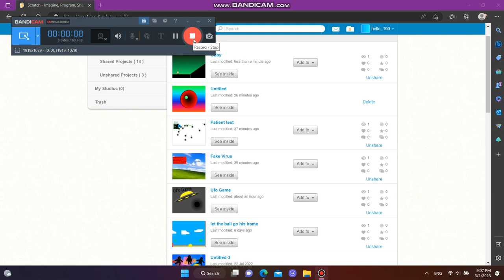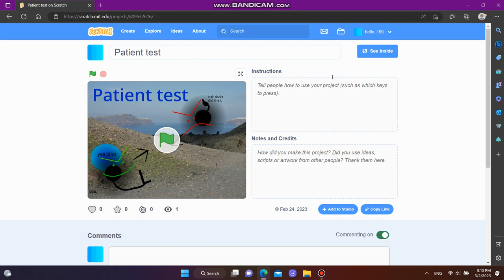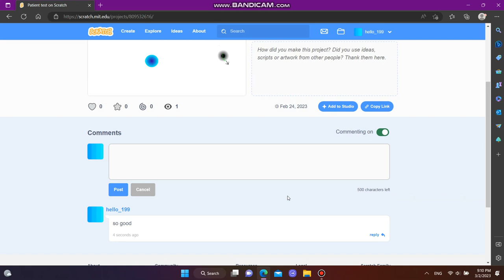Me playing scratch my games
Gamin